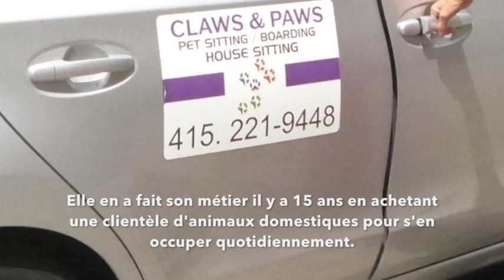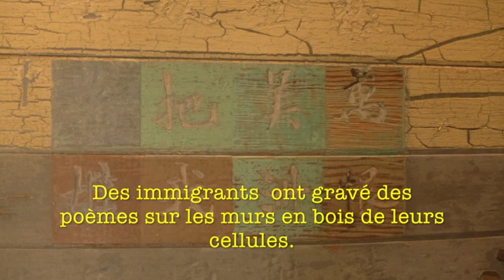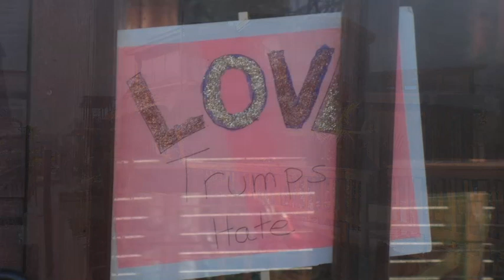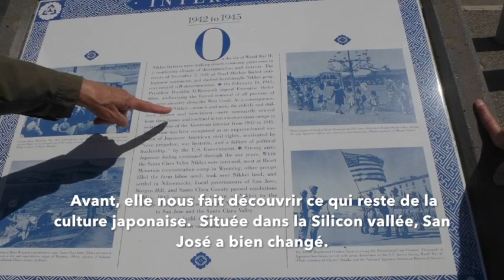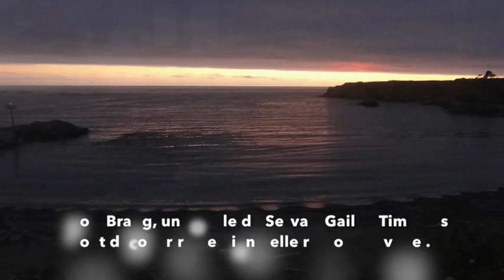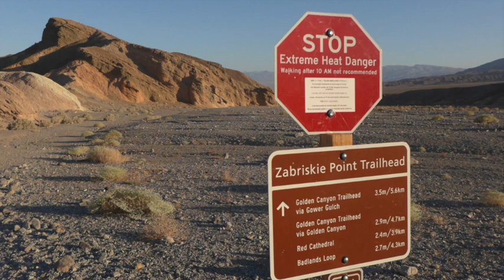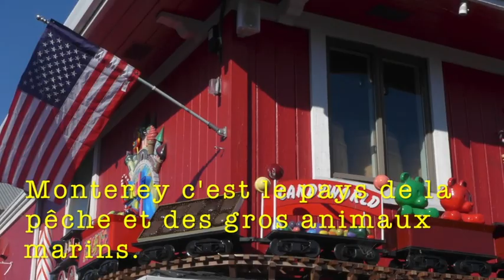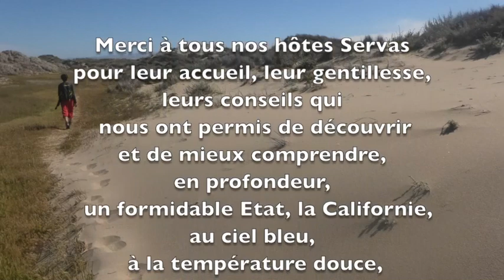SERVAS Discover California 2019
Thanks to SERVAS, organisation promoting peace,  we could meet some Californians and thus visit California more thoroughly, genuinely.